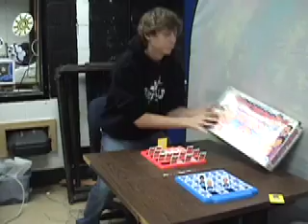Guess Who A Rocky Balcobra Story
amazing and just plain bad ass